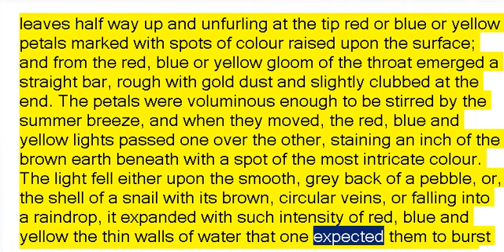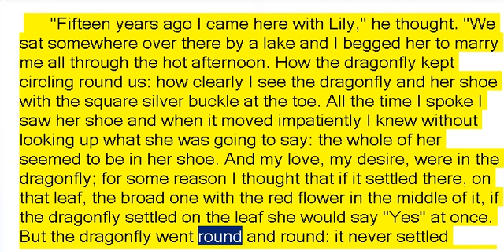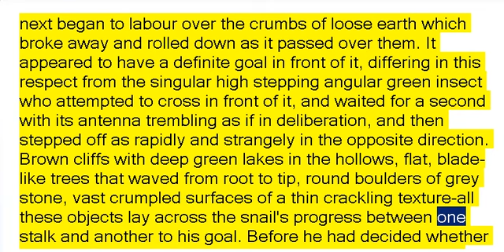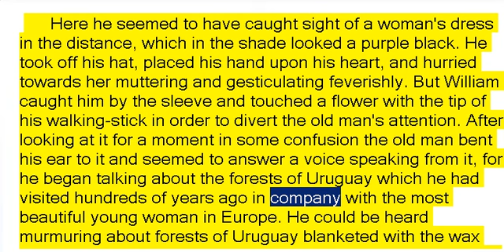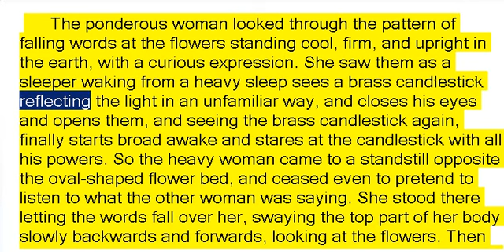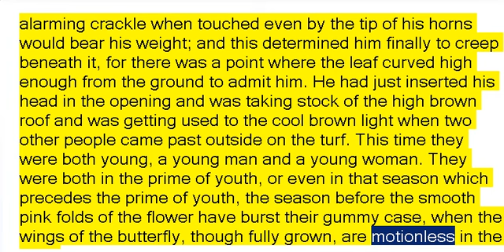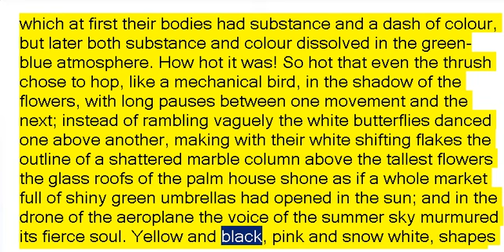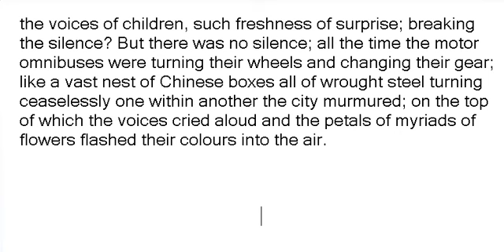Kew Gardens by Virginia Woolf (Book Reading, British English Female Voice)